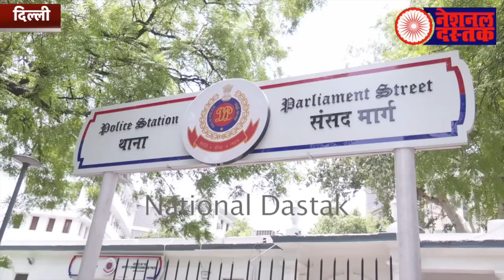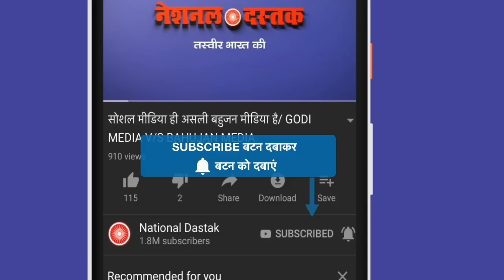नूपुर शर्मा के खिलाफ ओवैसी की बड़ी जंग/GROUND REPORT ON NUPUR SHARMA WITH FARHEEN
Reporter-FARHEEN SAIFI
Editor-MANUJ
Camera person-ASHISH